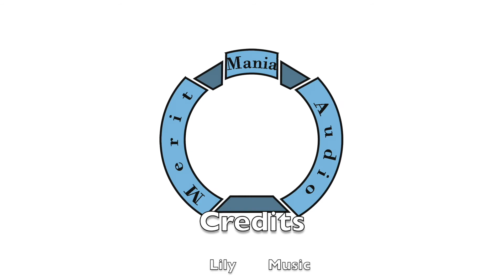Snake Charmer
Moe The Russian Crow practices snake charming with the help of Severin the Snake. At the end, there is a scene of Moe practicing.

All Music improved by the "in house" musician, Lily!